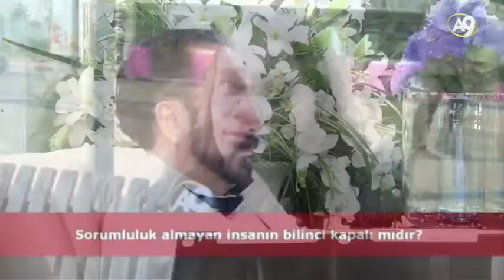Sorumluluk Almayan İnsanın | Bilinci Kapalıdır